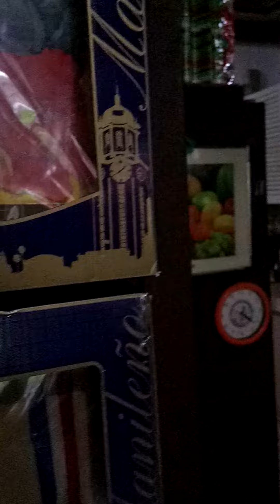Mama Mary . Destroyer create stand with sampaguita..